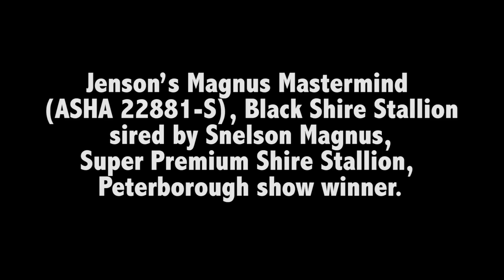Magnus at Passage Creek Shires and Friends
Jenson's Magnus Mastermind (ASHA 22881-S), Black Shire Stallion sired by Snelson Magnus, Super Premium Shire Stallion, Peterborough show winner.